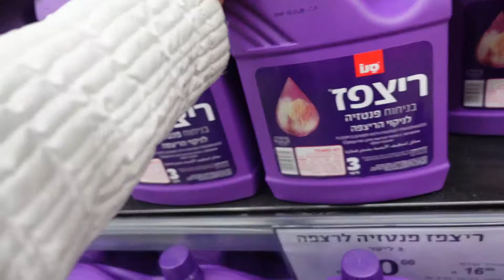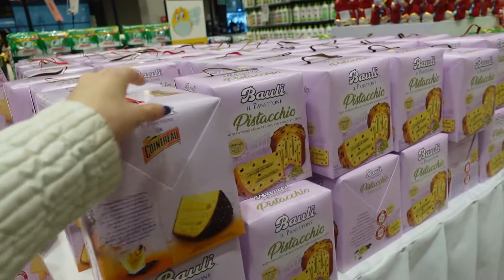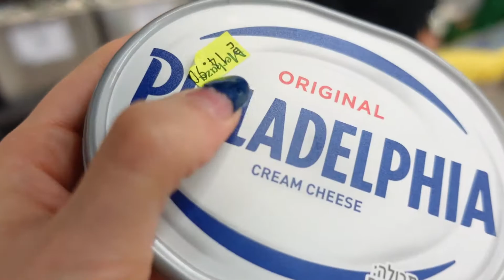¿ISRAEL UN PAÍS CARO? - PRECIOS en un SUPERMERCADO - Centro comercial TOTALMENTE vacío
Shalom amigos! Esta vez les traigo un vlog de los PRECIOS en un SUPERMERCADO de ISRAEL, además les enseño un centro comercial totalmente vacío, ya que por la enfermedad del corona aún no los han abierto. Poco a poco estamos volviendo a la normalidad. Espero que estén bien, le mando un beso  y abrazo.